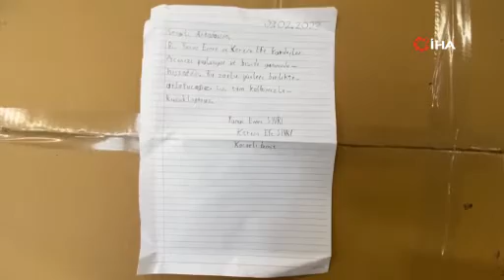Sivri kardeşlerden duygulandıran bağış